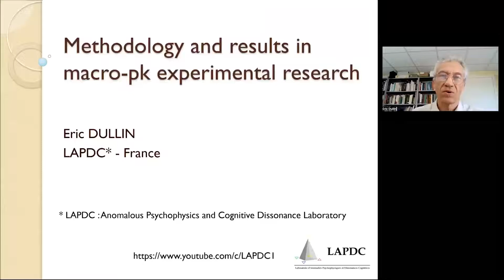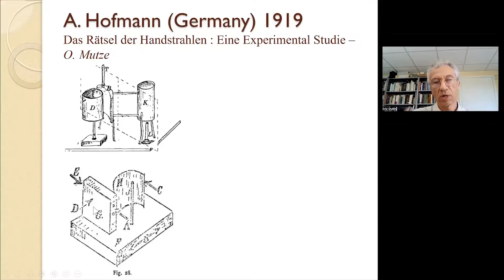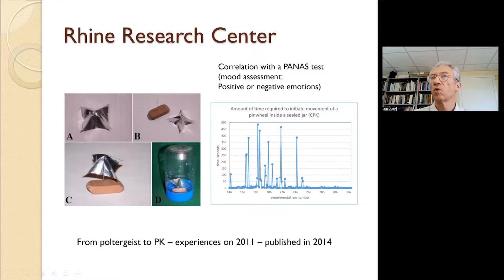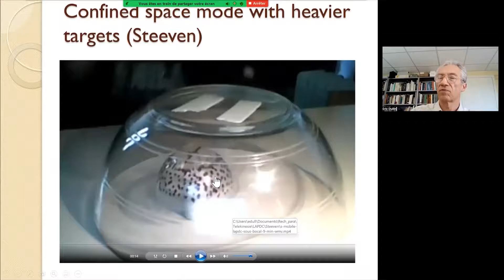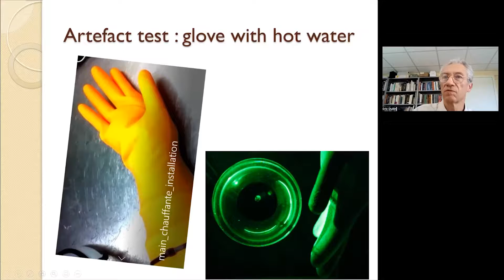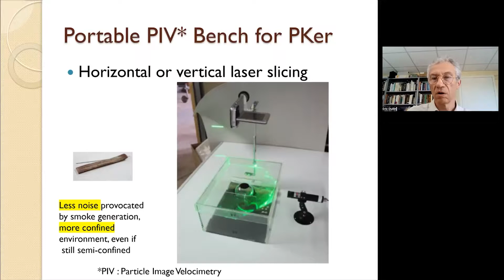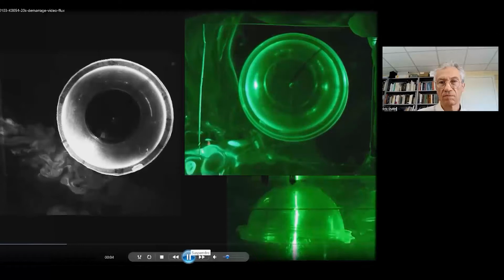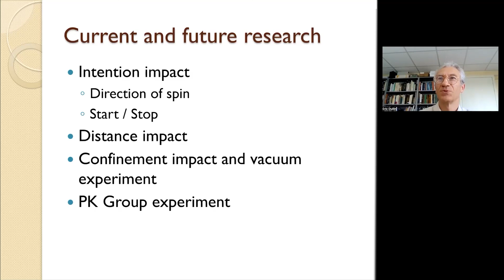Methodology and Results in Macro-PK Experimental Research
Dr. Eric Dullin, IGPP Kolloquium vom 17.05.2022.
In this talk Eric Dullin presents an overview of some of the Telekinesis research that has been carried out at LAPDC (Anomalous Psychophysics and Cognitive Dissonance Laboratory) concerning potential human influence on spinning objects. The presentation  includes some background information on the topic from 19th century until now and will also include some videos of recordings by some lab members showing the use of telekinesis to move spinning objects. Eric Dullin then explores how this phenomenon can be explored scientifically using specific targets and original methodologies with several set-ups that will help to eliminate the classical physical explanations of the movement, even in a non-confined environment.